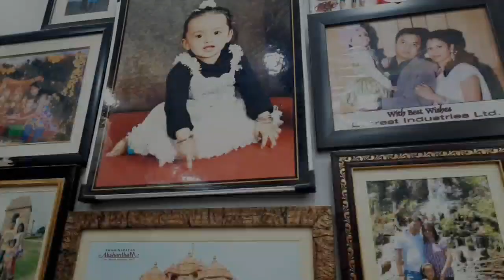bolo sacche darbaar ki jai.kids in navratri and normal days .kanya pujan wala part jarur dekhna ,jai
happy navratri to all of you .mata raani sab pe kripa banaye rakhe .kripita dil se ki taraf se aap sabhi ko dil se navratri ki shubhkammnaaye .betiyo ko to pure saal hi durga mata ka roop mana jana chahyiye so that apne desh mai koi bhi nirbhaya ,priyanka ,manisha na ho..aaj mata raani ka pehla din hai aap sabhi ke liye hum laaye hai navratri vs normal days to video ko pura pura dekhn aur pasand aane pe like share jarur kerna agar mere channel pe aap new ho to subscribe kerke hi jana please .kanya to pure saal puji jaati hai .jai ambe gauri maiyaa jai shyama gauri ..bolo sacche darbaar kii jai ..mata raani ki jai

facebook pe aapko kripita dil se page mil jayega aap usko vaha pe follow karein jarur se jai shree krishna ,pari and dhurvi lekar aaye hai aapke liye ek choti siii natkhat bhari kanha jii ki story jismein vo gopiyo ki matki phodte hai chaliye dekhte hai like share and subscibe jarur kariyega baccho ko motivate kariye ,kanha and radha jii ki jai ho baccho ko kanha kaise banaye pari ki acting  gopi mai aur mamma k yasoda maiyaa mai aur dhruvi kii natkhat kanha mai .hum tum channel ko support kijiye apna like jarur dijiye aur share bhi kariye hathi ghoda palki jai kanha lal ki nand mai aanand bhayo mere brijbaal ki,Nanu  nani  mami mama mausi and sare cousins ...chacha and unka pyara saa small little baby ...@ bade mama badi mami sabhi ka pyar aur aasirwaad mila mujhe ...@how to make rakhi at home ..@frozen umbrella as a gift .positive rahe swasthya rahe swasthya rakhe sabhi ko ,corona negativity spreadker raha hai ,my society tour dekho ,small society tour pe chalo,cycle riding ,food chain and food web sikho chote bachho .old vs new mai kay hua dekho dekho mere channel ko like karo share karo aur khub subscribe karo aur ha bell icon press kerna na bhulna okk.my morning routine dekha lockdown mai kaisa tha ,kadha jarur piyo sabhi log ,garam garam paani bhi piyo sabhi log ,social distancing ka jarur se dhyan rakho,mask lagao ,sanitizer sath mai rakho .khud calcium ,vitamins and iron suplliments lo ,how to amke new soap from leftover saop at home only ,how to make home sanitizer at home only ,happy international yoga day ,yoga kare swasthya rahe ,sabhi rogo k dava hai yoga ,om jaap jarur karein ,challenge accepted from all kids ,dance ki vedeos dekhni hai ,bollywood dance vedeos .13patti ka magic dekhna hai kay to aao